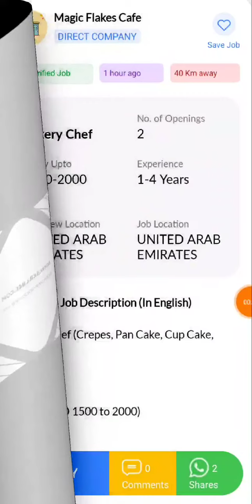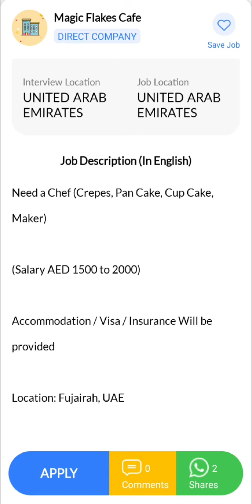JOB IN UAE || Role: Bakery Chef || Company: Magic Flakes Cafe || Salary: 1500 - 2000 AED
8. Hi, I found a new job on Skillbee app which may be very good for you.

*Role*: Bakery Chef

*Company*: Magic Flakes Cafe

*Openings*: 2

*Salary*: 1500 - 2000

*Experience*: 1-4 Years

*Job Location*: UNITED ARAB EMIRATES